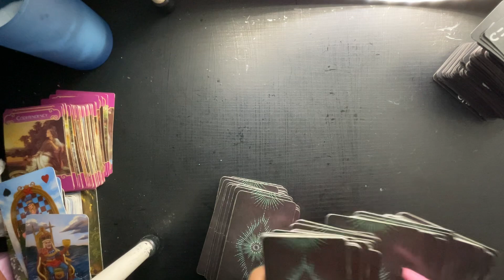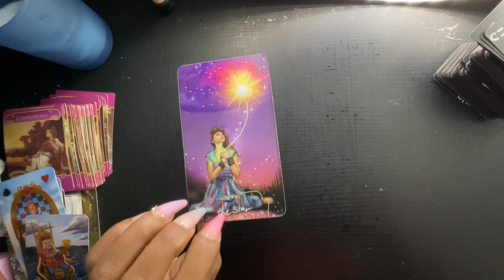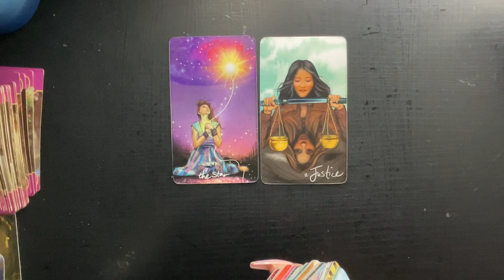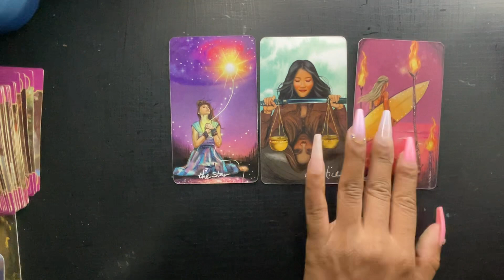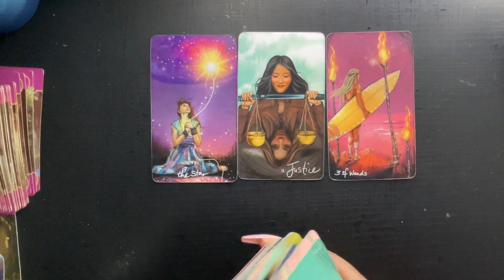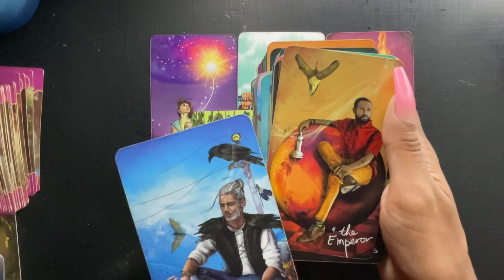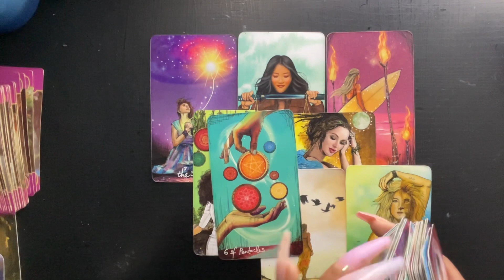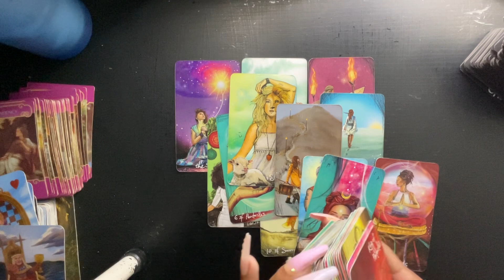CAPRICORN- YOU’VE BEEN WAITING ON THIS FOR A LONG TIME NOW!!